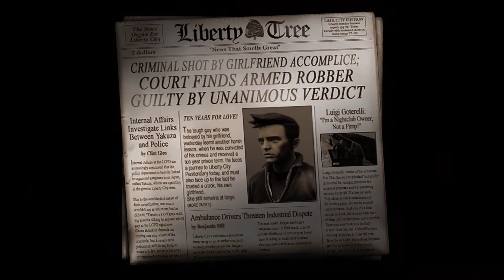GTA III – PS5 The Definitive Edition Story Gameplay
GTA 3Definative edition PS5 Story Gameplay